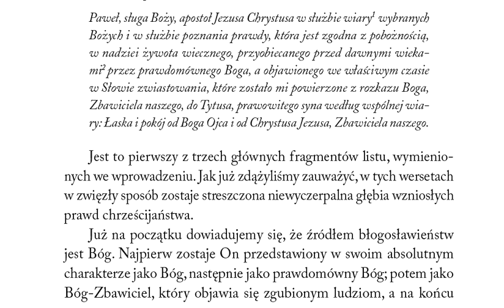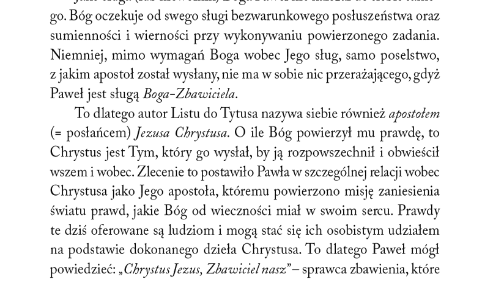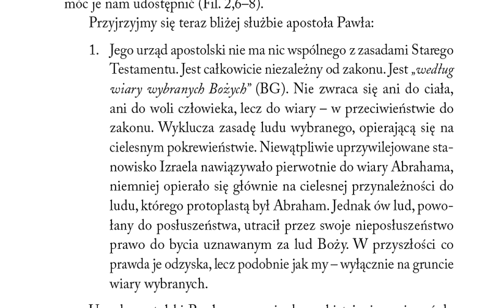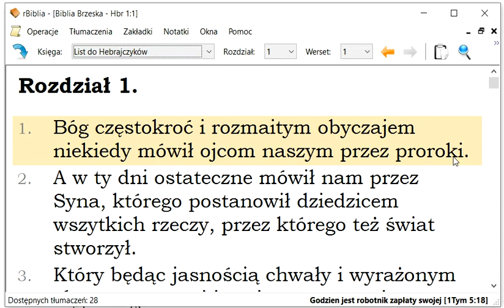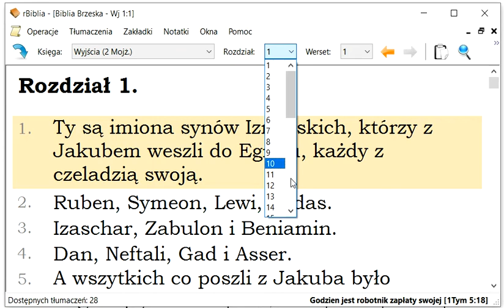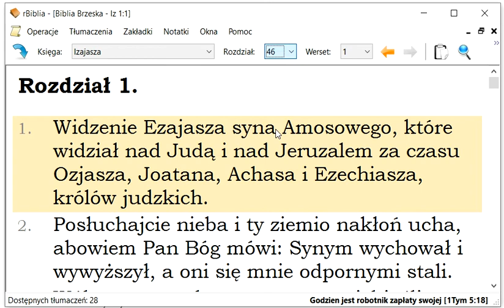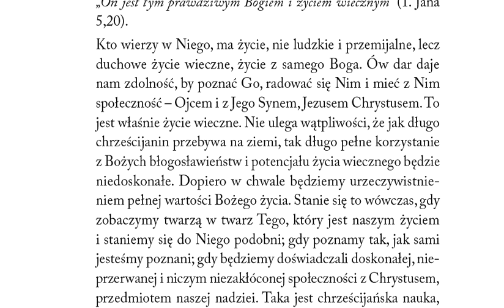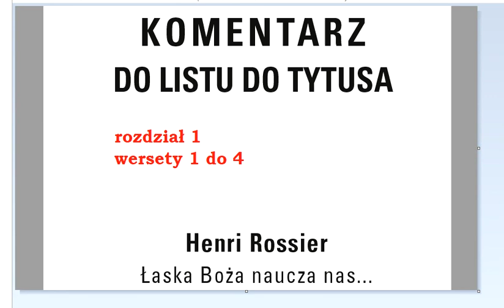rozdział 1 wersety 1 do 4 Komentarz do listu do Tytusa Henri Rossier Łaska Boża naucza nas